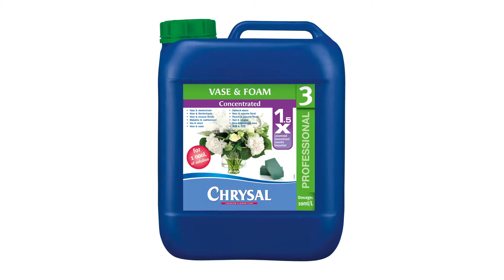Avalanche Roses+®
Descrizione